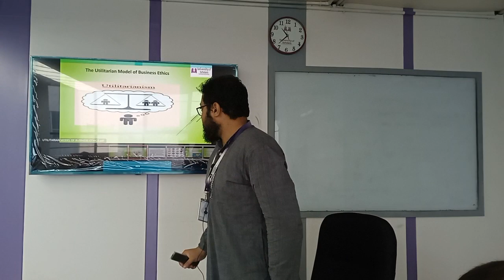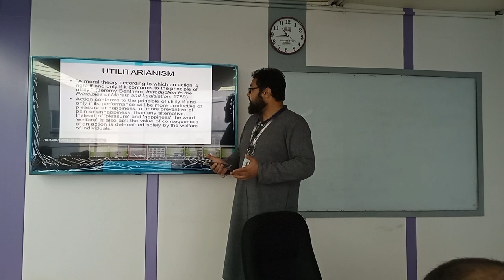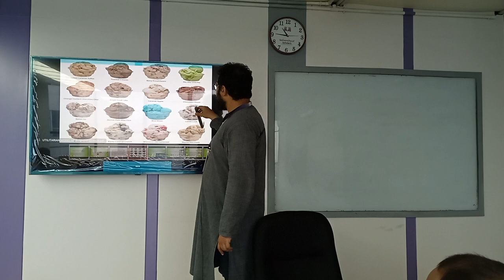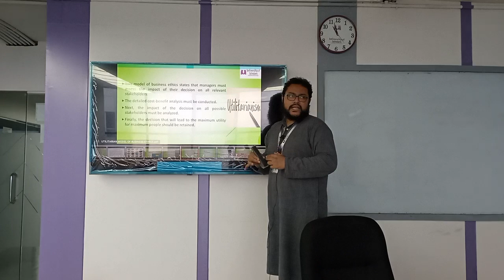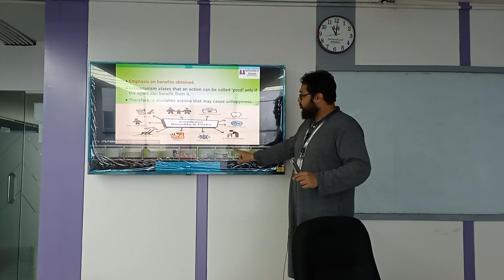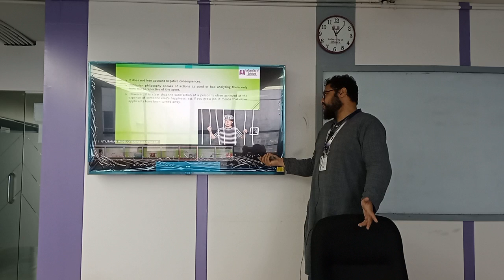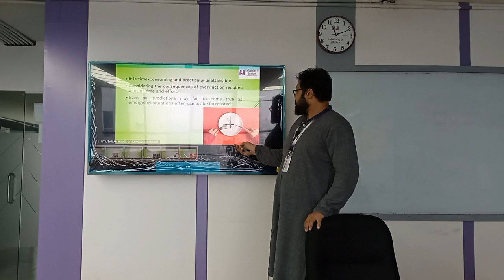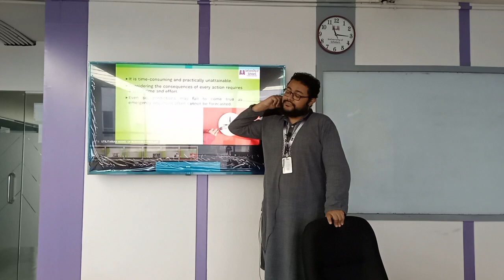BUSINESS ETHICS & CSR |LEC6|UTILITARIANISM|MBA|Saleh Md Arman|University of Scholars